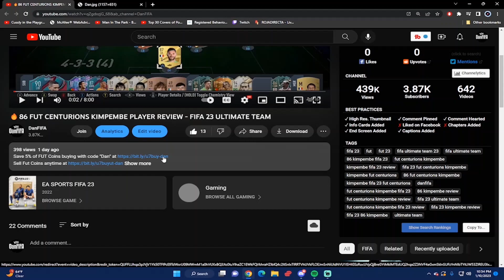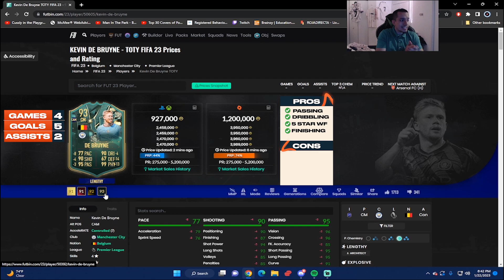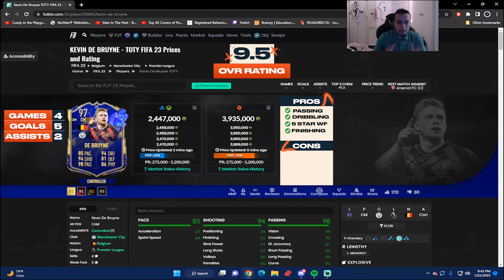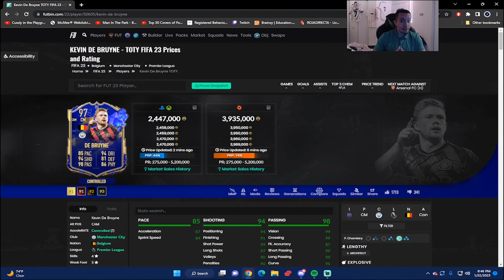SO GOOD! 👀97 TEAM OF THE YEAR KEVIN DE BRUYNE PLAYER REVIEW - FIFA 23 ULTIMATE TEAM